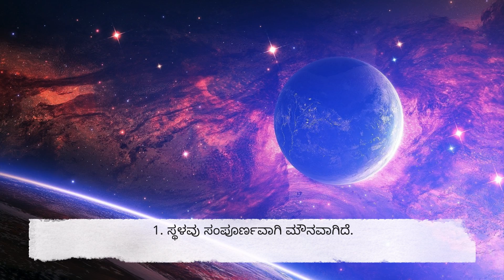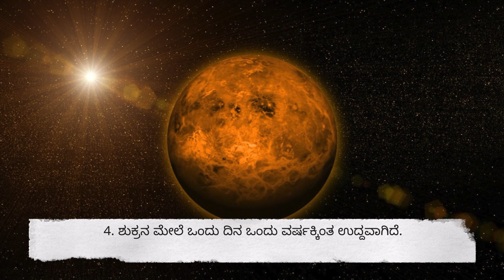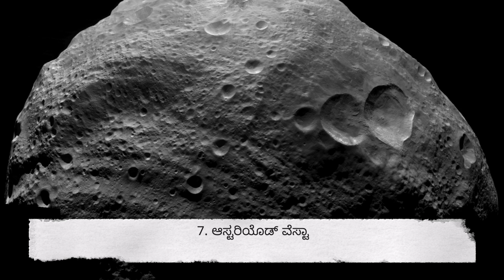10 ಬಾಹ್ಯಾಕಾಶದ ಬಗ್ಗೆ ಟಾಪ್ ಕುತೂಹಲಕಾರಿ ಸಂಗತಿಗಳು || Top 10 Interesting Facts About Space | Sk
ಬಾಹ್ಯಾಕಾಶದ ಬಗ್ಗೆ ಟಾಪ್ ಕುತೂಹಲಕಾರಿ ಸಂಗತಿಗಳು

ಬಾಹ್ಯಾಕಾಶ ಅದ್ಭುತವಾಗಿದೆ. ಬ್ರಹ್ಮಾಂಡದ ಹಲವು ಶತಕೋಟಿ ಗೆಲಕ್ಸಿಗಳಲ್ಲಿನ ಟ್ರಿಲಿಯನ್ಗಟ್ಟಲೆ ವಸ್ತುಗಳ ಮೇಲೆ ಟ್ರಿಲಿಯನ್ಗಟ್ಟಲೆ ವಸ್ತುಗಳ ಜೊತೆಗೆ ಅದರ ಸಂಪೂರ್ಣ ವಿಸ್ತಾರವು ಮಾನವನ ಮೆದುಳಿಗೆ ಬಹುತೇಕ ಗ್ರಹಿಸಲಾಗದು.

ನೀವು ಇದನ್ನು ಇಷ್ಟಪಡುತ್ತೀರಿ ಎಂದು ನಾನು ಭಾವಿಸುತ್ತೇನೆ ಮತ್ತು ನನ್ನ ಚಾನಲ್ ಅನ್ನು ಚಂದಾದಾರರಾಗಲು ಮರೆಯಬೇಡಿ